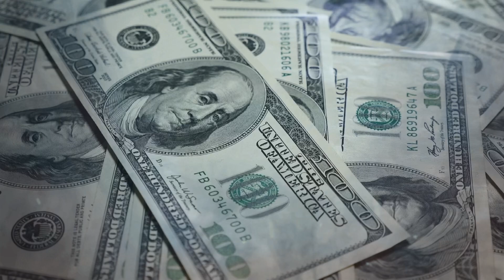La Reina Del Sur Trailer Temporada 4 | Detalles Exclusivos Del Gran Comienzo | Año De Estreno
En esta cuarta  temporada veremos el gran cambio de esta serie , veremos cómo Teresa sale del mundo del narcotrafico y le da un buen sentido a toda su vida , toda la producción de Telemundo se ha esforzado para darnos lo mejor , con bellos paisajes y lugares hermosos de latinoamérica.

•La Reina Del Sur Temporada 4
•La Reina Del Sur 4 Capitulo 1
•La Reina Del Sur Avance Capitulo 1
•La Reina Del Sur Temporada4 Capítulos Completos
•La Reina Del Sur 4 Avance Exclusivo Capitulo